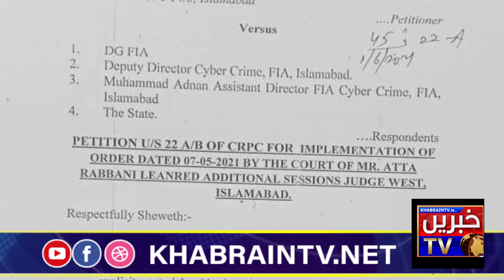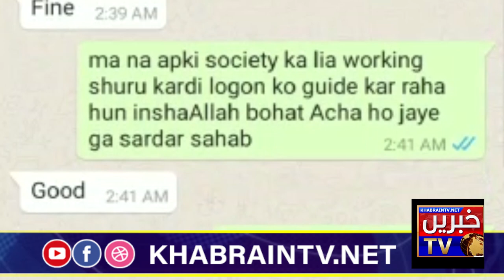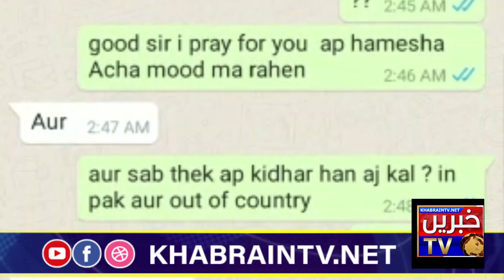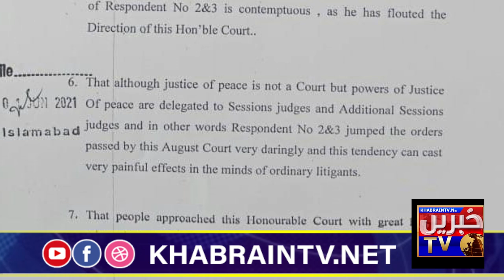Sardar Tanvir Ilyas Khan Chat Scandal Revealed | Why FIA is not taking Action | Exclusive Story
Sardar Tanveer Ilyas Khan Scandal,